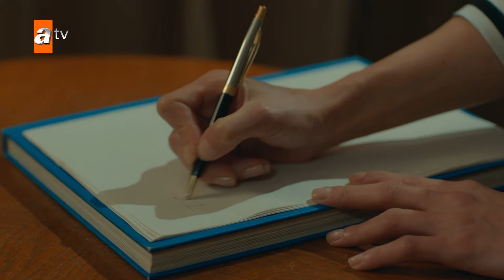¡Ya saca Züleyha de tu maldita cabeza! - Capítulo 239